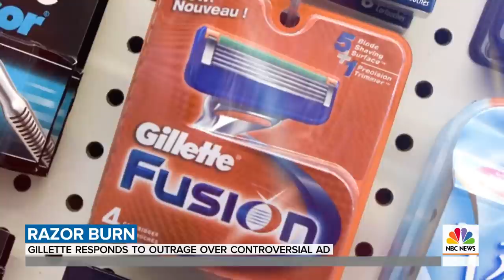Gillette Responds To Criticism Over Controversial New Ad | TODAY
Gillette’s new commercial encouraging men to be better in the age of MeToo is receiving growing criticism. In a statement, the company said the ad started a discussion as intended. NBC’s Morgan Radford reports for TODAY.